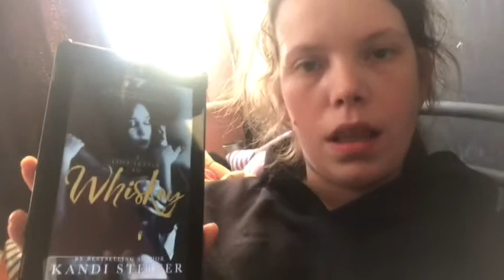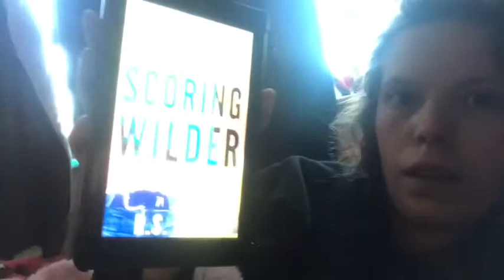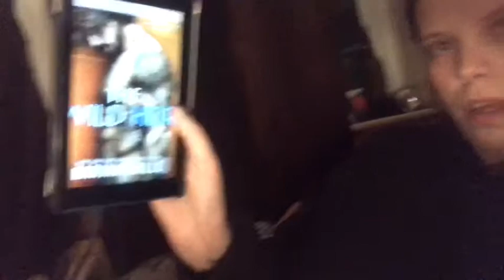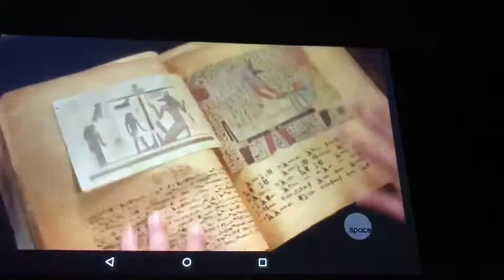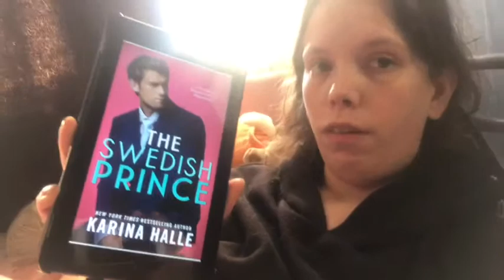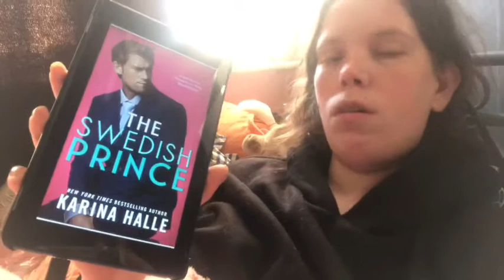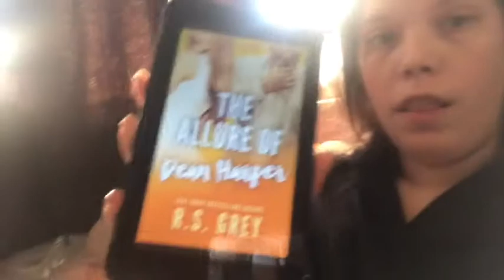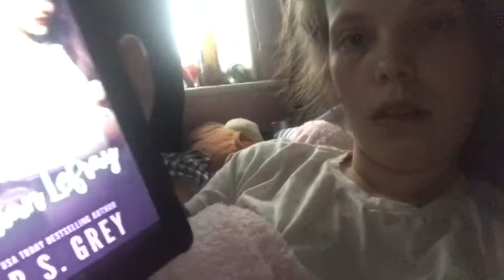Weekly reading Vlog #2